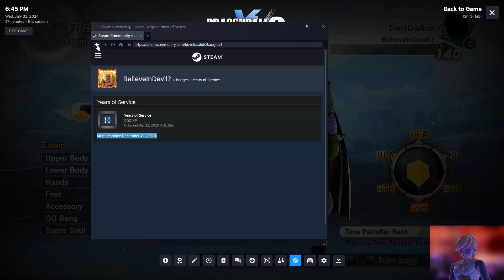Dragon Ball Xenoverse 2: I believe you lag switch and that I have no history with any1 else.